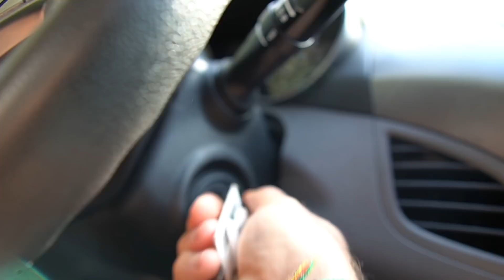Valentine's Day Mukbang | *Important Message* | Pizza, Donuts, & More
FOLLOW ME ▹

♫MUSIC CREDITS♫